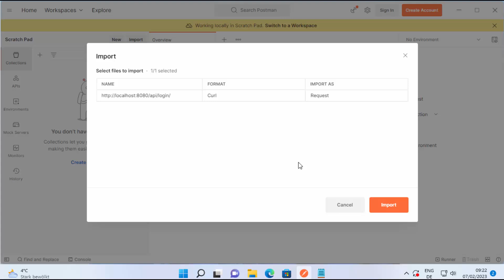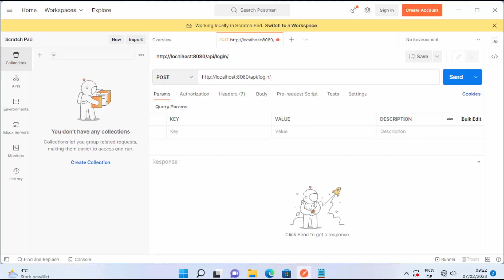How To Execute Curl Commands In Postman | Postman Tutorial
Postman is a popular API development tool that allows you to test and debug APIs. It provides a graphical interface for making API requests, as well as a scripting environment for automating requests.

To execute a curl command in Postman, you can use the "Import" feature to convert the curl command into a Postman request. Here's how:

Open Postman and click on the "Import" button in the top-left corner of the window.

In the "Import" dialog, select the "Paste Raw Text" tab.

Copy the curl command and paste it into the text field.

Click the "Import" button to convert the curl command into a Postman request.

The imported request will be added to your Postman collection, and you can use it to make API requests just like any other request in Postman.

Note: The import feature may not work for all curl commands, especially if they use advanced curl options. In these cases, you may need to manually create a request in Postman and configure its parameters to match those of the curl command.